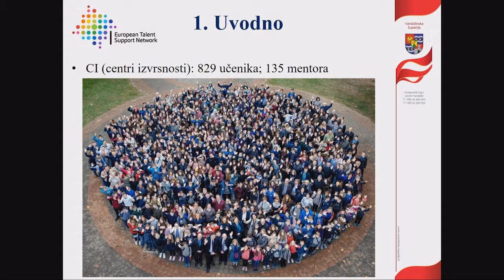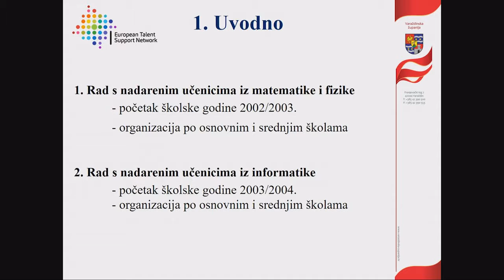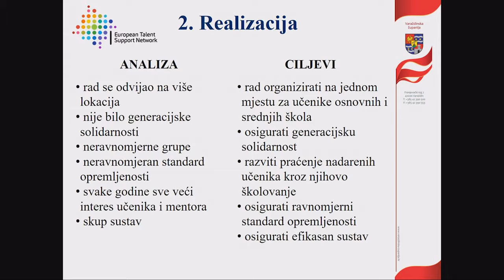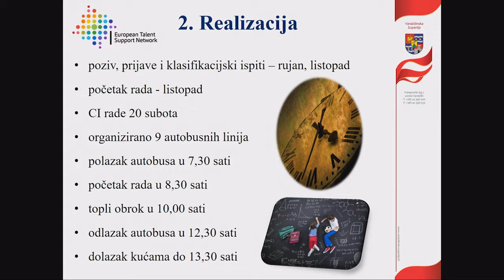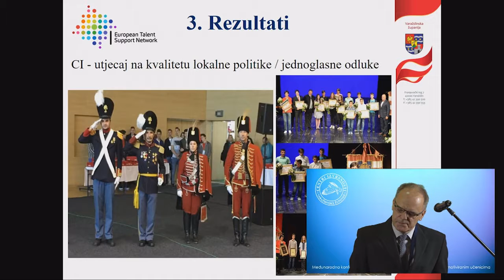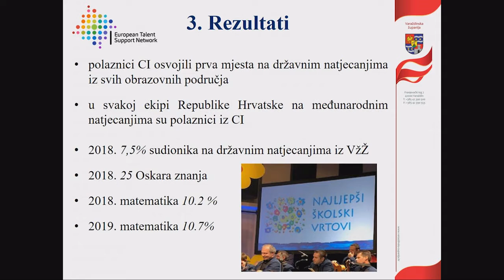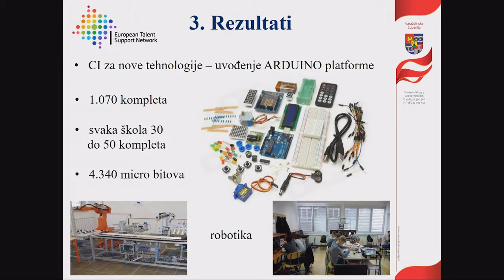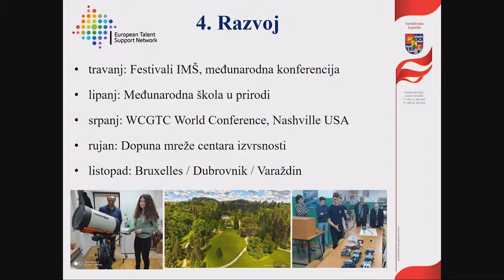Predavanje Miroslava Huđeka na Međunarodnoj konferenciji o darovitim učenicima